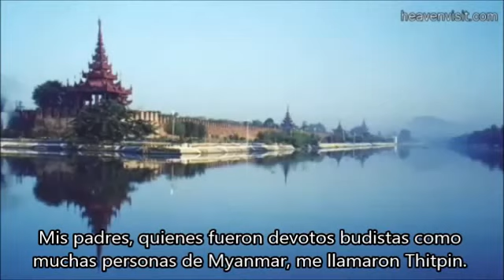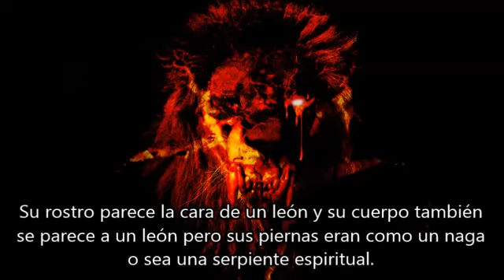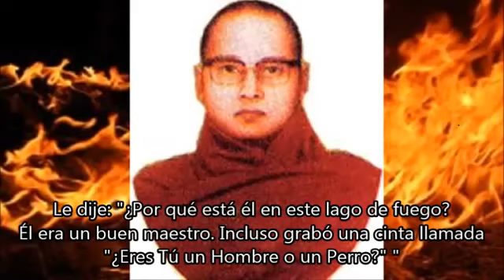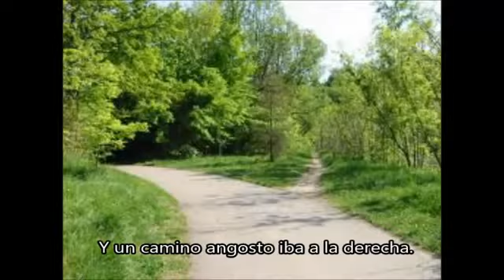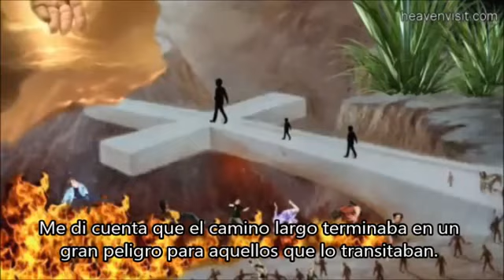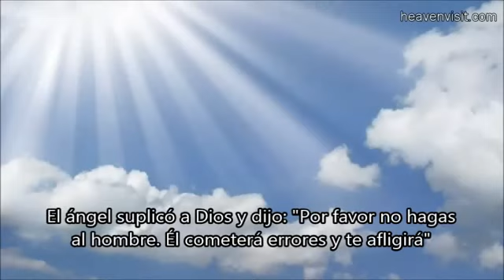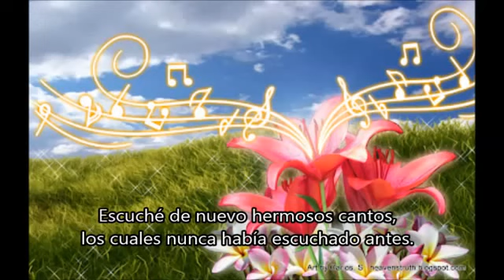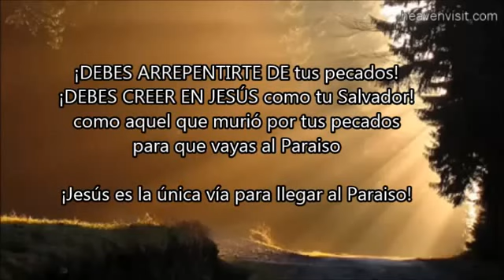" BUDA RESIDE EN EL INFIERNO " - Testimonio de ex monje budista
Es un testimonio de un monje budista llamado Athet Pyan Shinthaw Paulu quien fue muerto 3 días y fue mostrado el Infierno y el Cielo.

Según la historia del monje las siguientes personas están en el Infierno:

U Zadila Kyar Ni Kan Sayadaw (su antiguo líder budista)
- por NO haber creído en Jesucristo.

Buda
- por NO haber creído en el Dios Eterno.

Aung San (el líder revolucionario de Myanmar)
- por haber perseguido/matado a los cristianos y por NO haber creído en Jesucristo.

Goliat
- por haber blasfemado al Dios Eterno y Su siervo David.

En el Cielo él vio a Pedro y fue mostrado como fue la creación del hombre.

Con este video se denuncia las demas practicas consideradas nueva era conocidas como el feng shui , el reiki , el yoga , el tai chi  , etc

▬▬▬▬▬▬▬▬▬▬▬ஜ۩۞۩ஜ▬▬▬▬▬▬▬▬▬▬▬▬▬▬
▓▓▓▒▒▒░░░ NORMAS DEL CANAL ░░░▒▒▒▓▓▓
▬▬▬▬▬▬▬▬▬▬▬ஜ۩۞۩ஜ▬▬▬▬▬▬▬▬▬▬▬▬▬▬
1°.- Este canal se reserva el derecho de publicar o bloquear a los usuarios y comentarios vertidos en este video, ya que muchos de ellos distan de ser educados rebajandose a ser vulgares , Cristianofobicos , calumniadores y enemigos de toda santa verdad y solo quieren sembrar la duda en el Católico primerizo o principiante por decirlo asi , esas cosas no se permiten aqui.

2°.- Este canal no lucra con ningun video ya que no tengo activada la opción de ingresos como partner de youtube , nisiquiera con los videos que se editan ,saludos Atte.

Administrador.